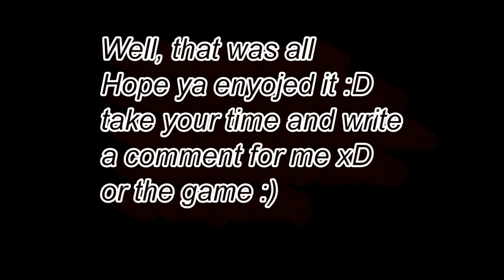Goodbye BFBC2 :(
HI :D

Our server:

~P~ Rhino dudes

Died in BFBC2 on the 15 october 2011.

BUT dont be afraid a new server will arrive in BF3 so wait untile then and have a silence minute for our BFBC2 server.

This video did i make for saying goodbye to our server :D

PS! the gameplay is captured randomly on 4 servers,
so that is not for our clan server :(

Music is not owned by me btw it taken from one of those 3,000 mp3 sites around the internet :)